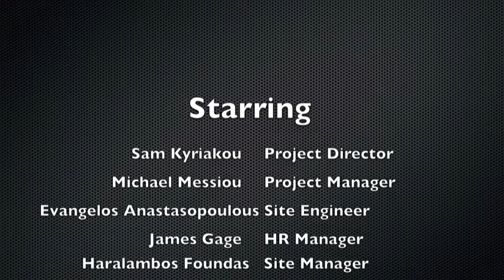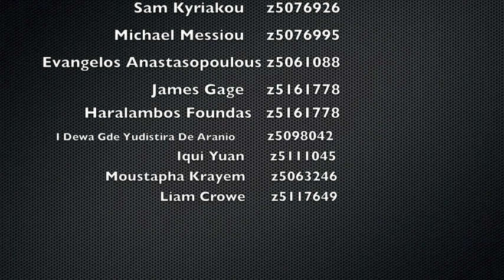BLDG 1021/ S2 2017 Workshop 5 Group A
Project Director: Sam Kyriakou (z5076926)

Contract Administrator: I Dewa Gde Yudistira De Aranio (z5098042)

Head Architect: Liam Crowe (z5117649)

HR Manager: James Gage (z5165799)

Site Manager: Haralambos Foundas (z5161778)

Project Manager: Michael Messiou (z5076995)

Site Engineer: Evangelos Anastasopoulos (z5061088)

Financial Officer: Luqi Yuan (z5111045)

Facilities Manager: Moustapha Krayem (z5063246)